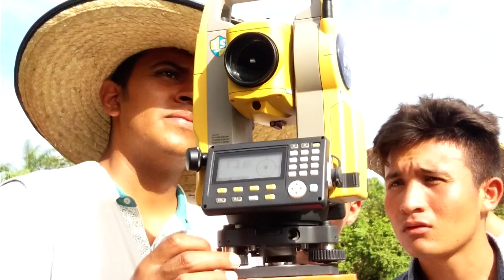Un día en Utopía contado por sus protagonistas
Utopía persigue tres objetivos fundamentales: convertir a jóvenes bachilleres de zonas rurales afectadas por la violencia en Ingenieros Agrónomos con la mejor formación posible y con la metodología aprender haciendo y enseñar demostrando;  hacerlos líderes para la transformación social y política; y la empresarización productiva del campo en sus lugares de origen como resultado del proceso.